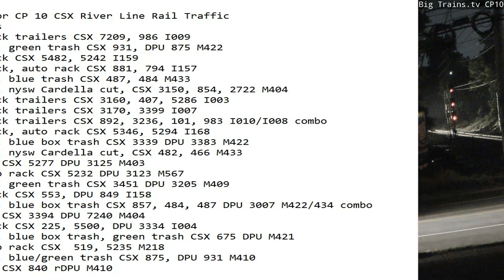May 29 2023 BigTrains.TV CP 10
24 Hrs trains
00:46 nb stack trailers CSX 7209, 986 I009
02:47 nb mix, green trash CSX 931, DPU 875 M422
04:02 nb stack CSX 5482, 5242 I159
04:25 nb stack, auto rack CSX 881, 794 I157
05:57 sb mix, blue trash CSX 487, 484 M433
06:03 nb mix, nysw Cardella cut, CSX 3150, 854, 2722 M404
07:04 nb stack trailers CSX 3160, 407, 5286 I003
07:26 nb stack trailers CSX 3170, 3399 I007
08:05 sb stack trailers CSX 892, 3236, 101, 983 I010/I008 combo
10:50 sb stack, auto rack CSX 5346, 5294 I168
13:36 nb mix, blue box trash CSX 3339 DPU 3383 M422
14:29 sb mix, nysw Cardella cut, CSX 482, 466 M433
15:40 sb mix CSX 5277 DPU 3125 M403
15:56 nb auto rack CSX 5232 DPU 3123 M567
16:50 sb mix, green trash CSX 3451 DPU 3205 M409
17:49 sb stack CSX 553, DPU 849 I158
17:56 nb mix, blue box trash CSX 857, 484, 487 DPU 3007 M422/434 combo
18:13 nb mix CSX 3394 DPU 7240 M404
18:58 sb stack CSX 225, 5500, DPU 3334 I004
20:20 sb mix, blue box trash, green trash CSX 675 DPU M421
21:14 sb auto rack CSX  519, 5235 M218
21:21 nb mix, blue/green trash CSX 875, DPU 931 M410
23:57 nb mix CSX 840 rDPU M410